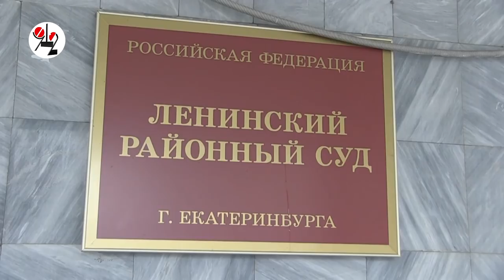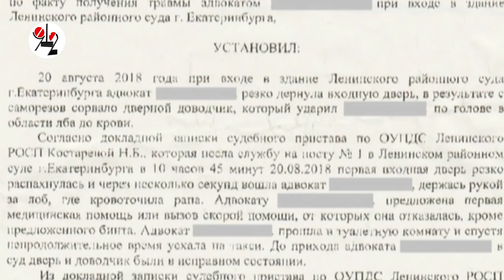Адвокату в суде пробили голову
Женщина-адвокат пытается добиться компенсации от судебного департамента, в здании которого ей в лоб прилетел, оторвавшийся дверной доводчик